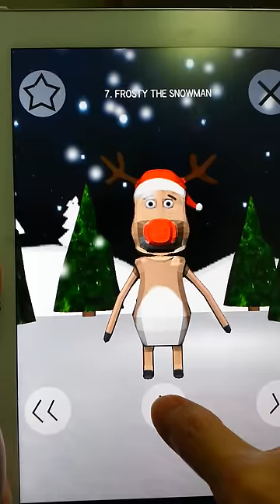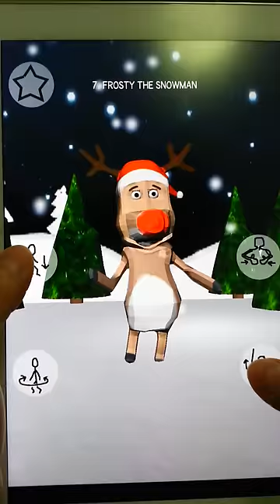Android Game : Singing Christmas Reindeer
A singing and interactive dancing Reindeer. Available from